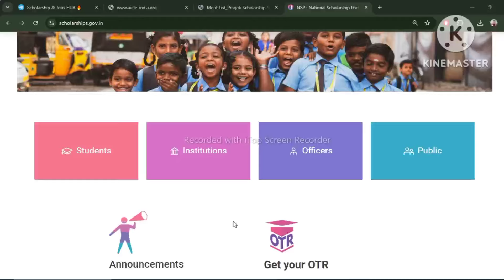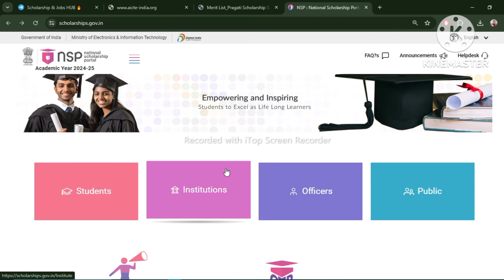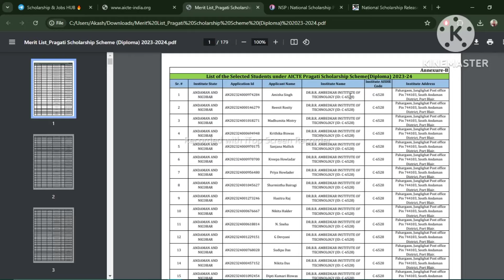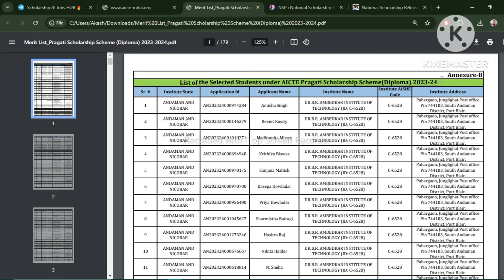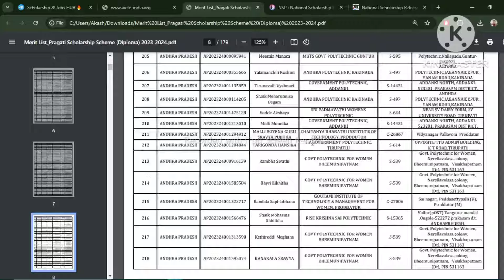NSP Scholarship Merit list 2023-24 आ गई | 10,000 Student Shortlist🥳| NSP Merit list YES Check Status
NSP Scholarship Merit list 2023-24 | 10,000 Students Shortlisted | NSP Merit list YES | Check Status

Topic covered
1.nsp scholarship payment kab aayega
2. nsp scholarship payment kab aayega 2023-24
3.nsp pg scholarship 2023-24 merit list
4.nsp scholarship 2023-24 merit list download
5.nsp scholarship 2023-24 merit list kab aayega 2024
6.nsp scholarship payment 2024

Hashtags'